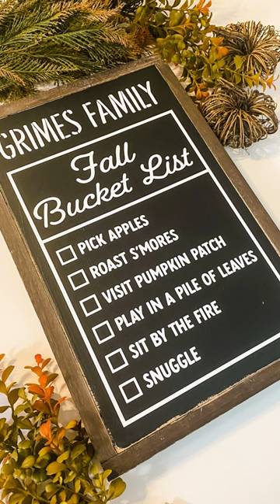Fall Bucket List Farmhouse DIY Project 🍁 Upcycle Old Frames!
Don't throw away that old frame just yet - up-cycle it with some chalkboard paint and vinyl to create a unique and customizable bucket list for all your favorite fall activities 🍂

and get crafting today!